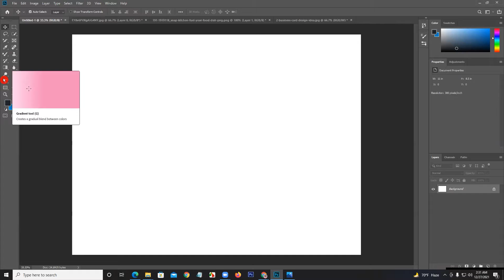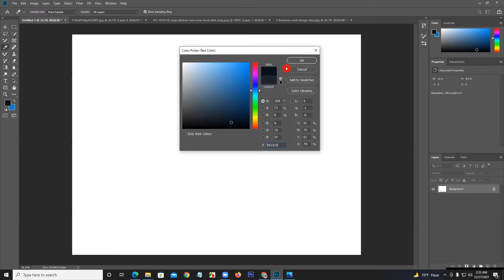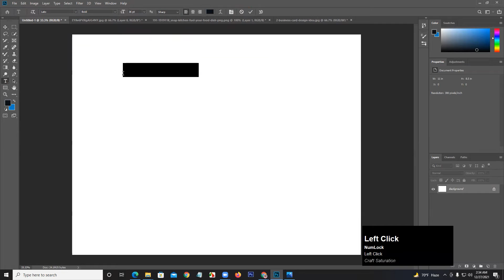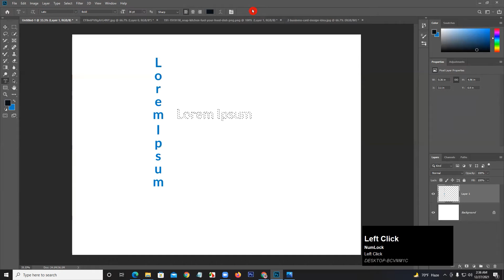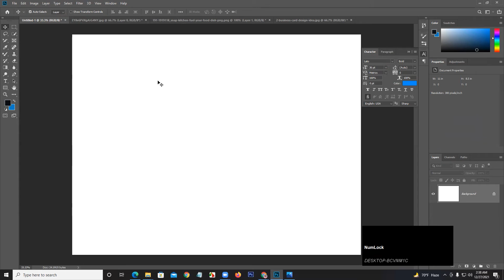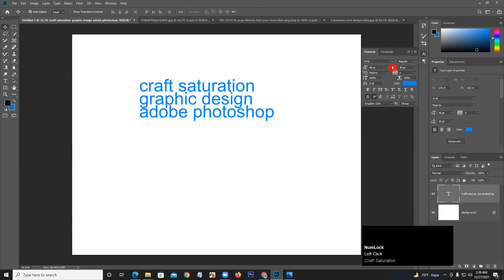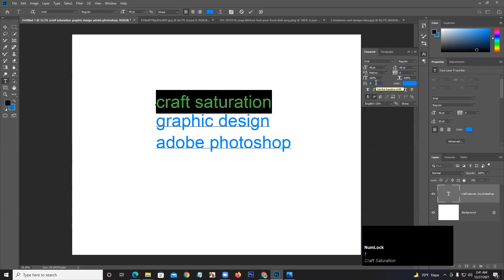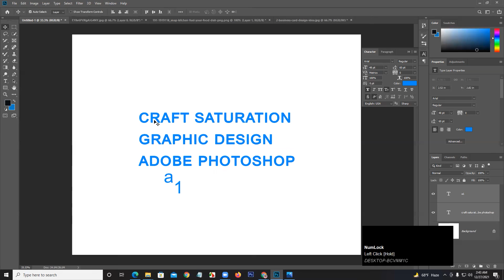Photoshop Tutorial: Class-5 Type Tool, Character Palette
Hello everyone, Today is the Fifth class of Adobe Photoshop. Today we will talk about Type Tool and Character Palette. Today's class will show you how to write text with the Type tool and how to arrange it with a character palette.